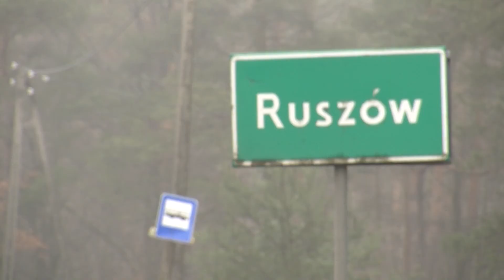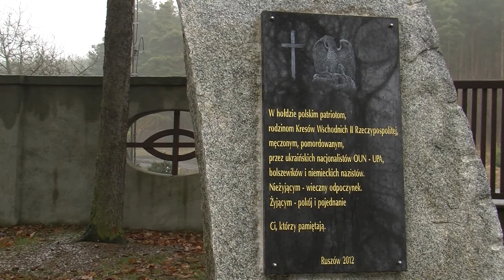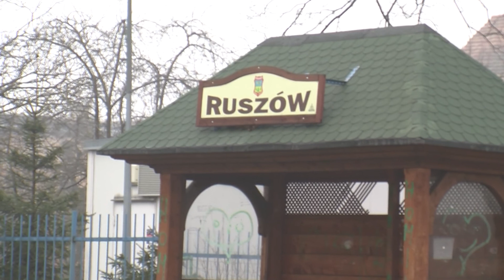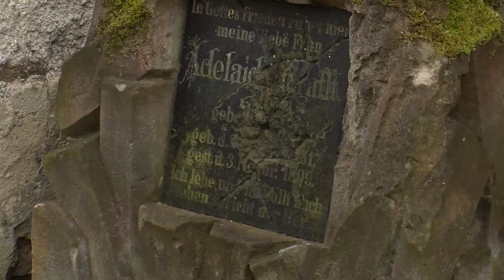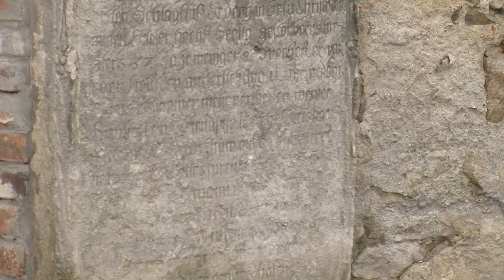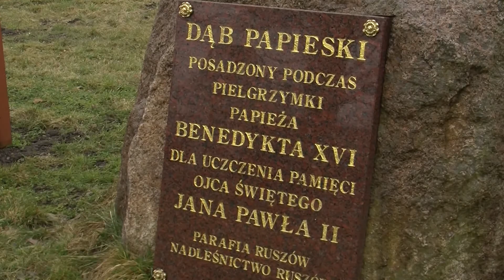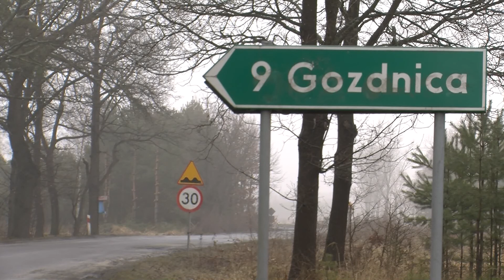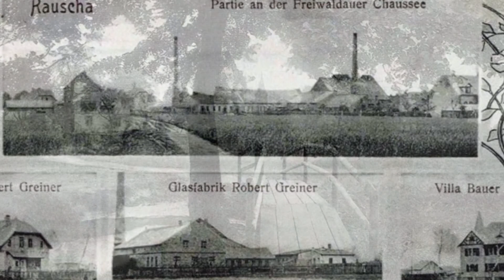Znaki Historii- Ruszów enklawa pośród Borów (odc. 4)